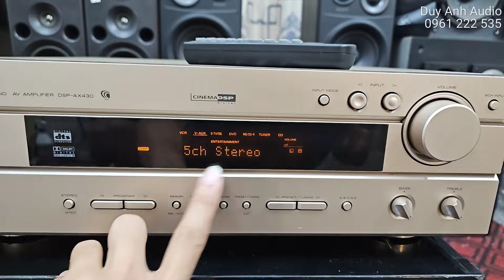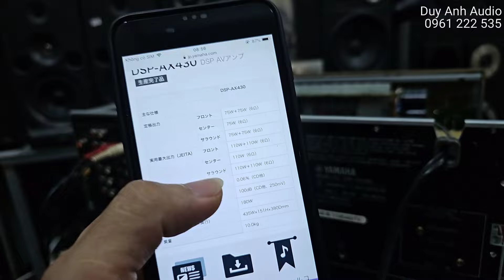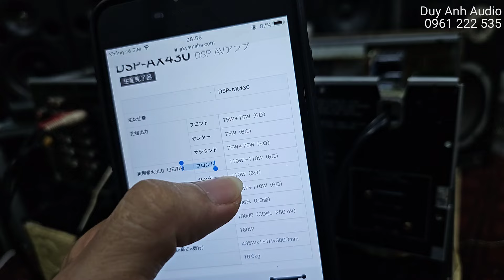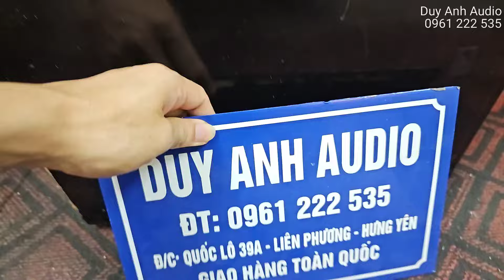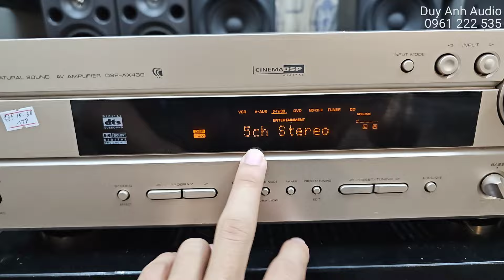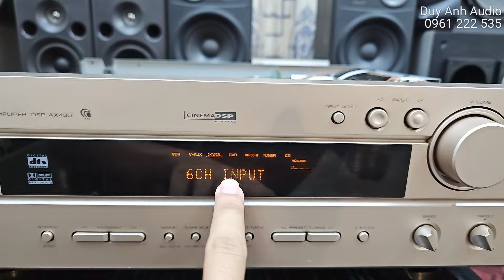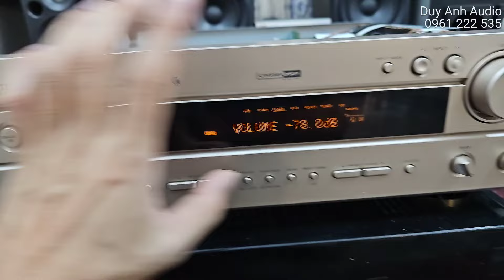Vừa Rẻ Vừa Hay Amply Yamaha Công Suất 5 X 110W Có Giải Mã 24bit Xịn Sò LH 0961222535